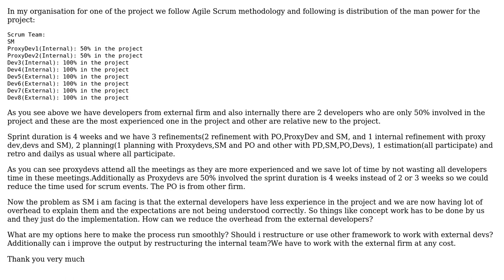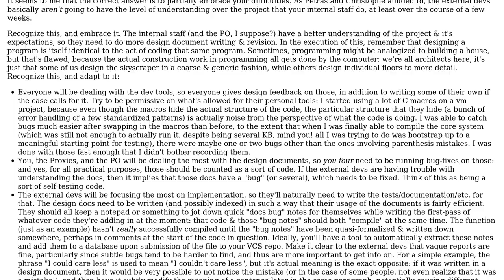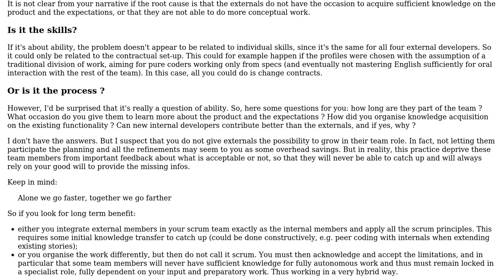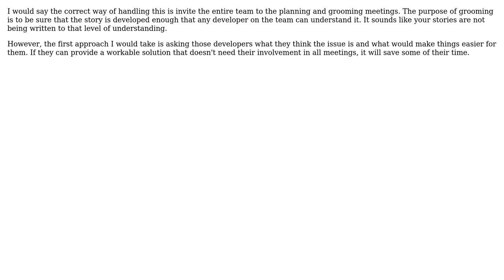How to efficiently handle a scrum project when part of development team are from external firm?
Software Engineering: How to efficiently handle a scrum project when part of development team are from external firm?

With thanks & praise to God, and with thanks to the many people who have made this project possible! | Content (except music & images) licensed under CC BY-SA | Music | Images & others | With thanks to user Petras Purlys user Marshall Tigerus user hunt user Christophe user aerohammer and the Stack Exchange Network Trademarks are property of their respective owners. You are responsible for your own actions.